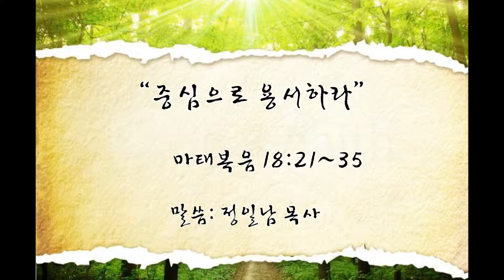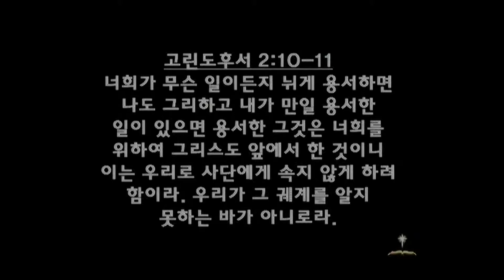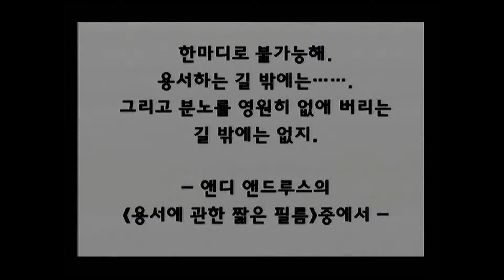어거스타감리교회 "중심으로 용서하라"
2019년 3월 24일 / 마태복음 18:21~35

어거스타감리교회 / 정일남 목사